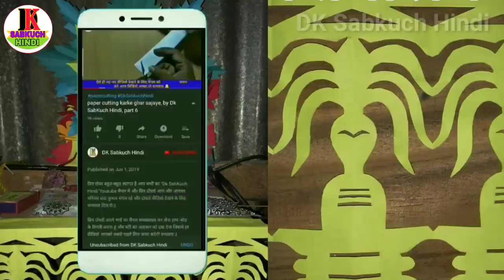How to make dil paper cutting new design | dilwale paper cutting kaise banaye | By Dk SabKuch Hindi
आज इस वीडियो में बताया है How to make dil paper cutting new design | dilwale paper cutting kaise banaye | By Dk SabKuch Hindi
{Our Some Other Video Playlist Links}